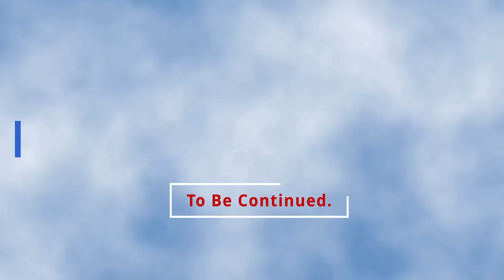MISSION Movie |NAGAMESE FILM| EP.2 kheming naga |official| video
A place where people are not allowed to smoke or not to harm any animals.  please don,t mind for our low quality or watermark etc.
in future we well try to improve